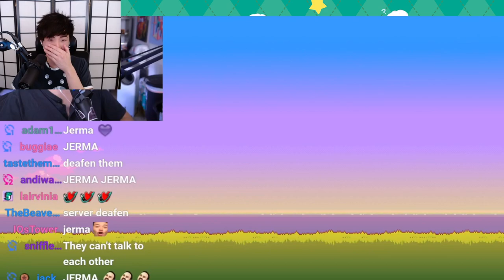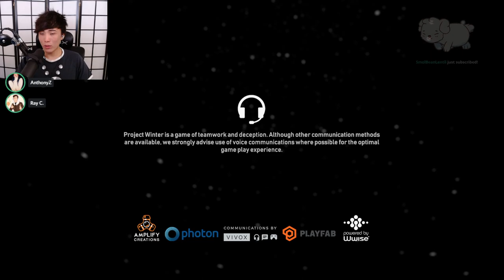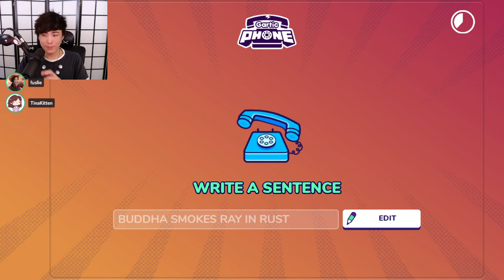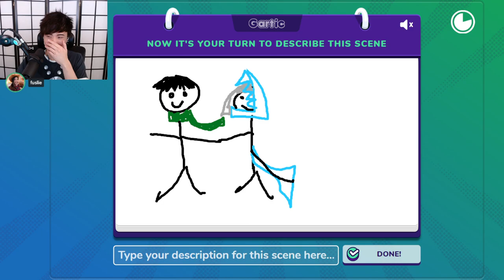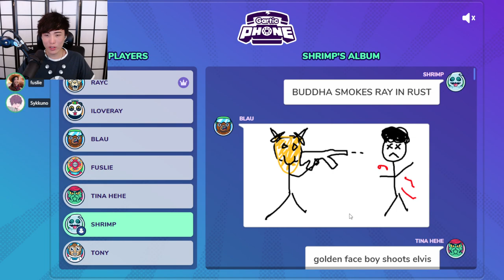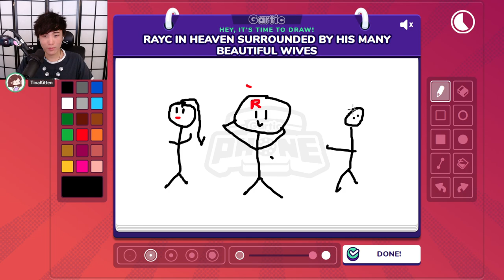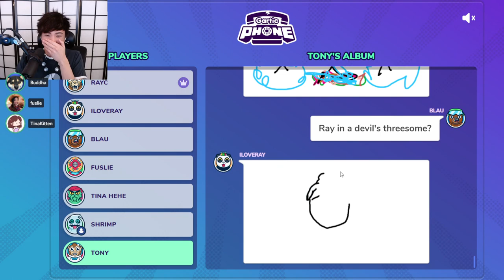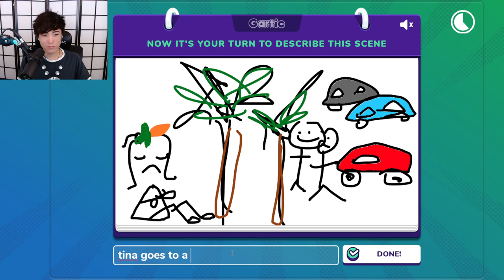[2021/07/29] ABSOLUTELY DEMENTED... (BATTLESHIP, Pummel Party, Project Winter, Gartic Phone)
[2021/07/29] ABSOLUTELY DEMENTED GAMING MONARCH SENDS ALL CHALLENGERS TO THE KRAKEN GONE SHEER MADMAN MODE (ULTIMATE BERSERKER MODE EDITION)

Catalogue:
00:00:00 Just Chatting
00:03:05 BATTLESHIP
02:24:00 Pummel Party
05:12:10 Project Winter
06:41:40 Gartic Phone